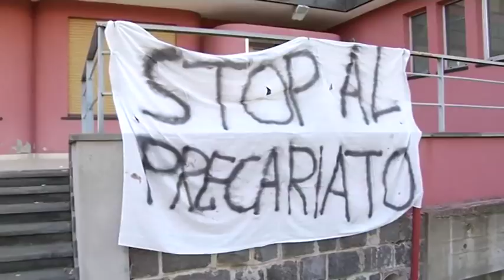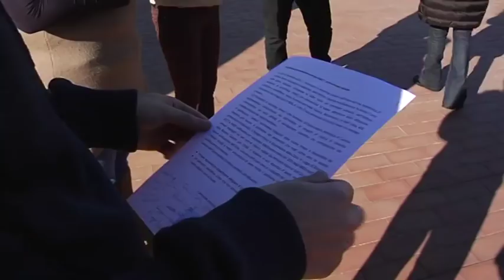Istituto Nazionale di Astrofisica: sciopero dei ricercatori precari